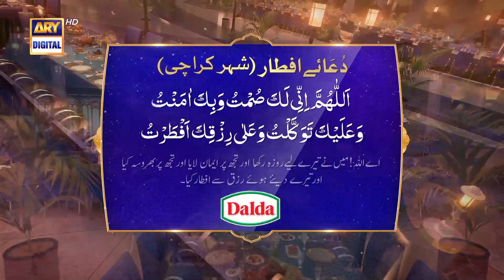Shan e Iftar | Munajaat | Waseem Badami | 26th March 2023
Various renowned naat khawans, reciting beautiful verses in sehri and iftar.